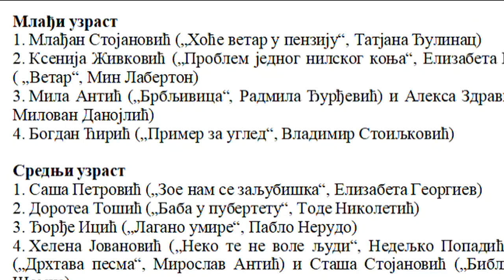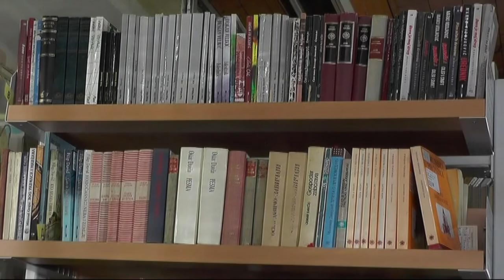ONLAJN GRADSKA SMOTRA RECITATORA